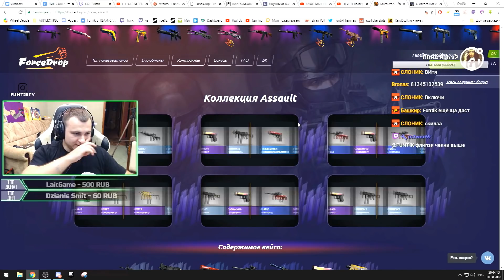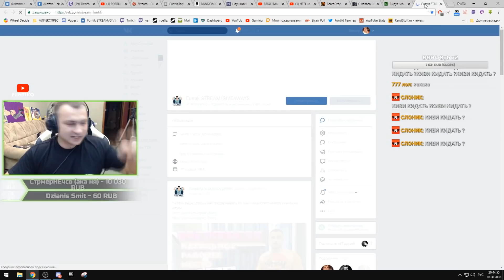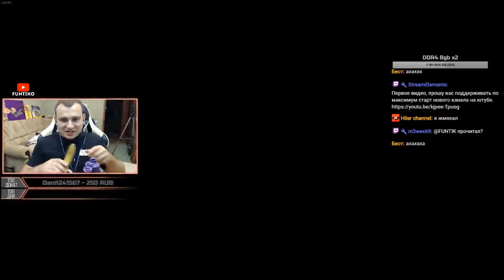Звоним МОМО ? :D Выбил Глок Градиент